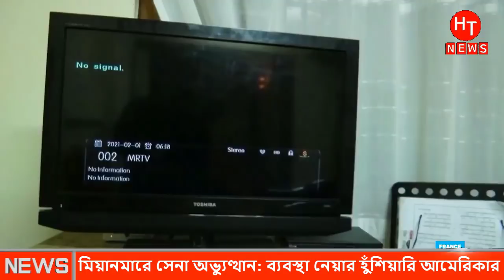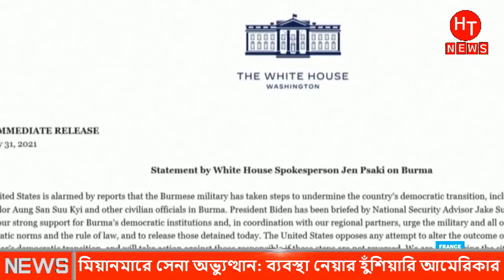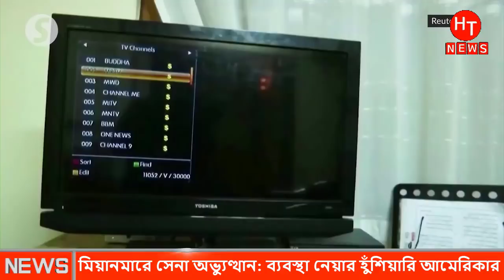গ্রে'ফতারের পরই অংসান সুচিকে ডিম থেরাপি দেয় সেনাবাহিনী।অং সান সুচি । Aung San Suu Kyi। Ong San Sochi